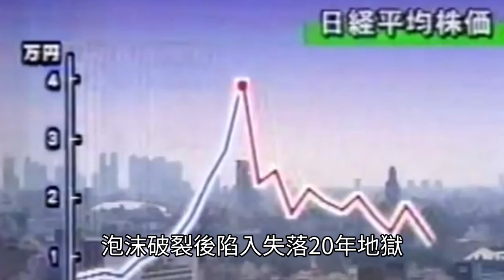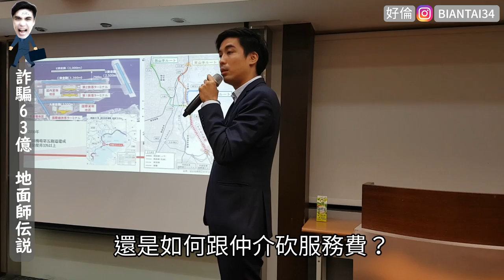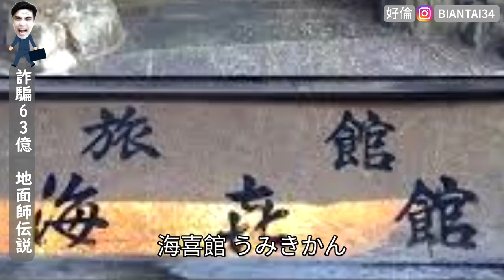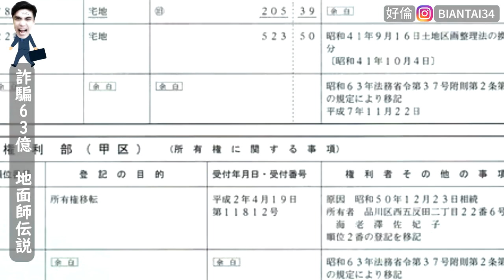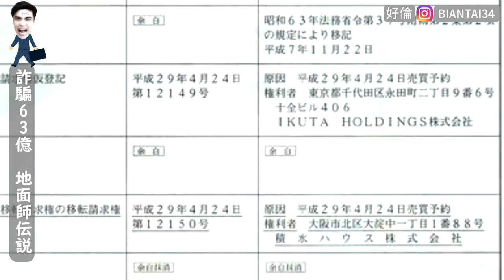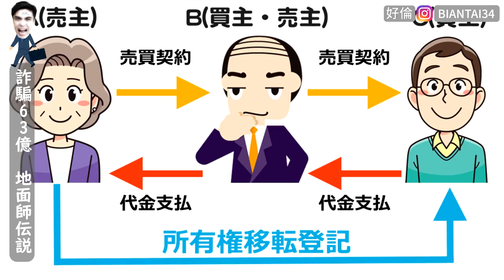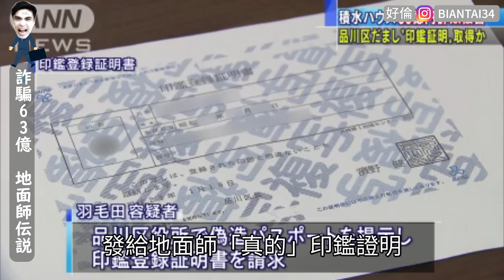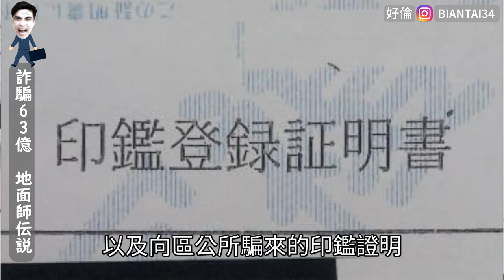Netflix地面師背後的真實故事，如何詐騙日本最大建商｜好倫｜深日本# 62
發財致富的捷徑
其實都寫在刑法裡
想要有錢不用讀理財書
而是開發無敵的詐術

💪 支持創作理念

🤵 倫粉基本義務

🤵本集延伸內容

👀 精選必看好片

🎥 更多經典作品

🎁 好物分享推薦

日本房價最高時曾經一坪一億
泡沫破裂後陷入失落20年地獄
積水房屋是日本最大建商之一
在房價谷底反彈之後開始瘋狂獵地
鎖定位於港區的老牌旅館海喜樓
原價100億的精華土地只要70億
簽約交付定金後才發現一切都是騙局
騙了政府騙了建商63億定金
在這一場日本 史上最大的房地產詐欺 背後
有一群古老的行家瞄準人類最原始的貪慾
他們的名字是